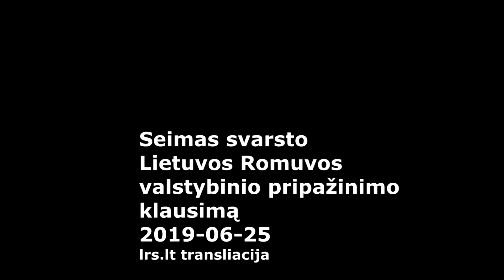Romuvos pripažinimo svarstymas Seime 2019 06 25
Birželio 25 d., antradienį,  Seimas po svarstymo pritarė Senovės baltų religinės bendrijos „Romuva“ valstybiniam pripažinimui. Už tai, kad „Romuvai“ būtų suteiktas valstybės pripažinimas balsavo 46 Seimo nariai, prieš buvo 19, susilaikė 18 Seimo narių. Vėliau dar turės būti balsuojama už nutarimo priėmimą.